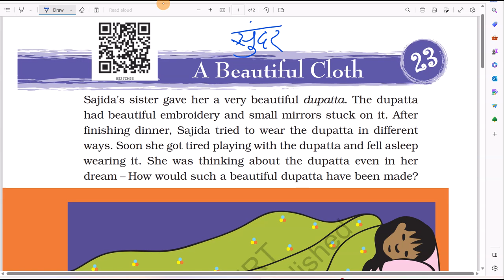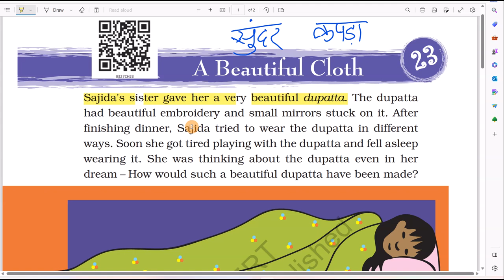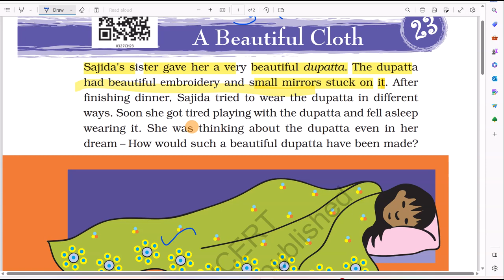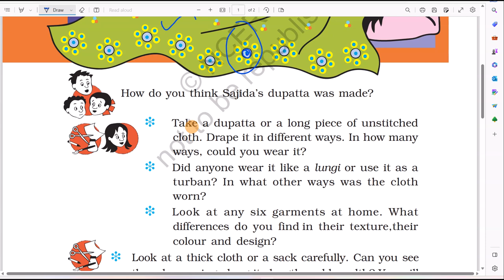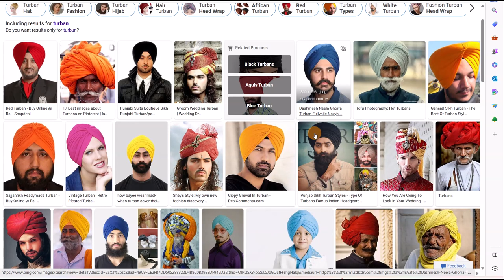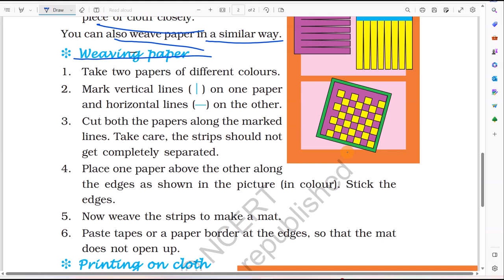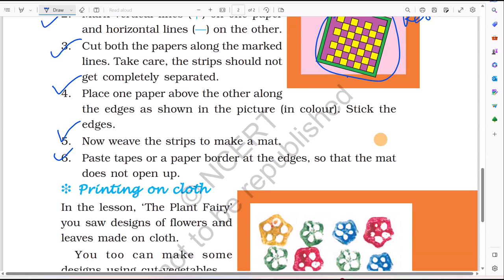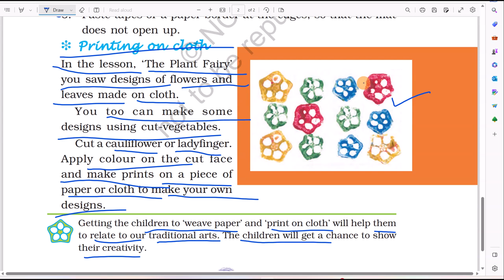NCERT | Class 3 EVS Chapter 23 Beautiful cloth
clothes printing basic
what is turbun